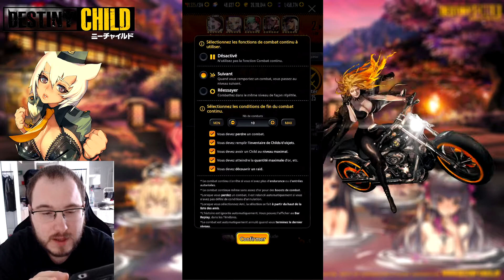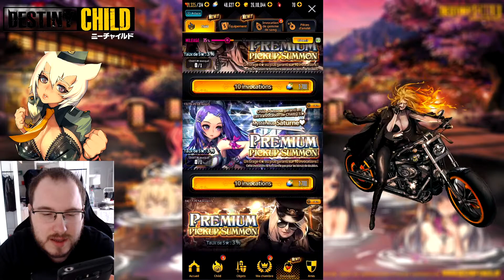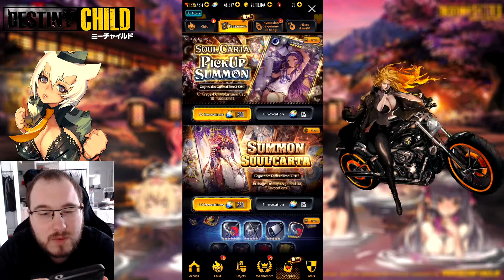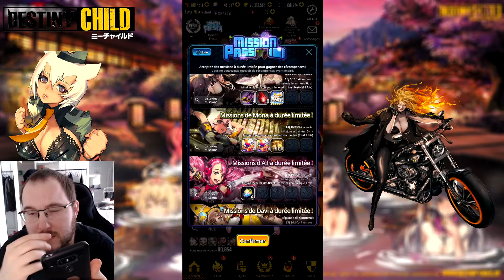World Boss + nouvelle fonctionnalité ( Destiny Child)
Mon premier world boss !!